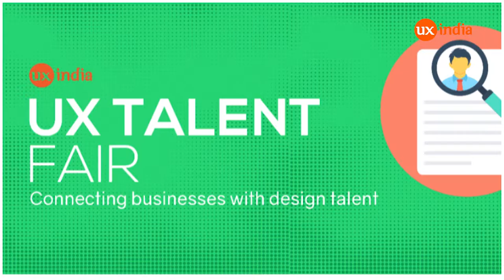Design Startup Panel at UXINDIA 2016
UXINDIA2016 (ux-india.org): International Conference on User Experience Design
UXINDIA Conference is being organized by UsabilityMatters.Org

UXINDIA’s UX Clinic is the opportunity to get your user experience strategy right with our expert design panel. Our design panel comprising highly skilled domain experts and industry leading designers help startups with right design strategy resulting in desirable, usable and scalable products.

UXINDIA, a pioneer of UX in India for over a decade here with invites you to ‘UX Clinic 2016’. We have been helping startups by connecting their ideas with the experience and expertise from industry.